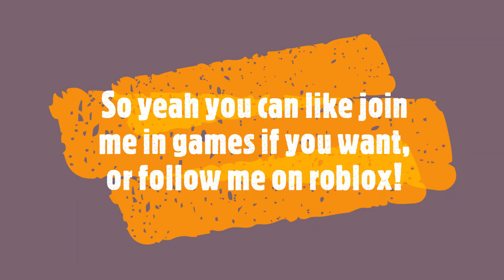Sharing My Roblox Username!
Hey yall, like I said you can go follow me on roblox if you'd like to and if not thats fine too!